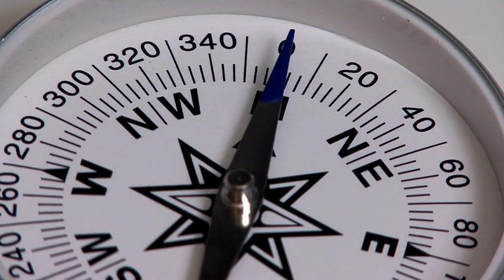Ką kalba Abromo ir Loto pasirinkimai? | Pradžios 12, 10 – 13, 18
Patinka, ką darome? Paremkite apologetika.lt misiją
Mūsų veikla įmanoma dėl tokių žmonių, kaip Jūs!

Antrajame laidos „Biblijos slėpiniai“ sezone dr. Paulius Čerka (VDU) ir dr. Laurynas Jacevičius (apologetika.lt) kalbasi apie vieną apie pamatinį visos Biblijos tekstą – Pradžios knygą. Dvidešimt penktojoje laidoje aptarti Abromo ir Sarajos nuotykiai Egipte, Abromo ir Loto pasirinkimai ir jų santykis bei žemiškasis ir dangiškasis miestai.

00:00 Pradžia
01:25 Ar Abromas Egipte „pakišo“ savo žmoną?
07:24 Faraono Dievo baimė ir Abromo gudrumas
11:59 Santykiai nepriklauso nuo materialinės gerovės
18:57 Kanaaniečiai ir perizai
20:28 Abromo ir Loto pasirinkimai
24:47 Pažado žemė ir miestas
29:13 Žemiškas ir dangiškas miestas
31:14 Dangiškasis miestas yra santykis
37:03 Pabaiga